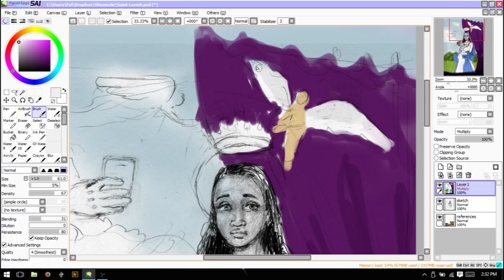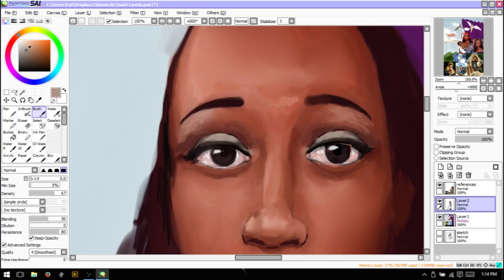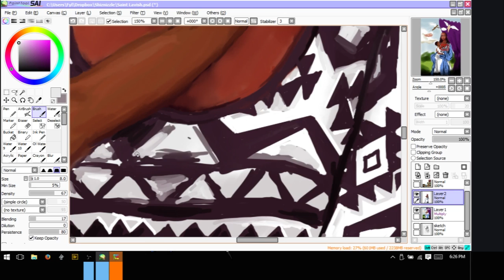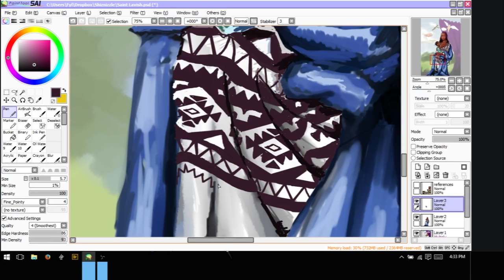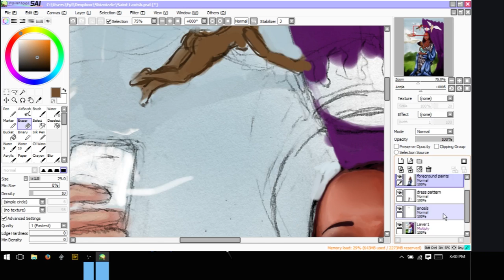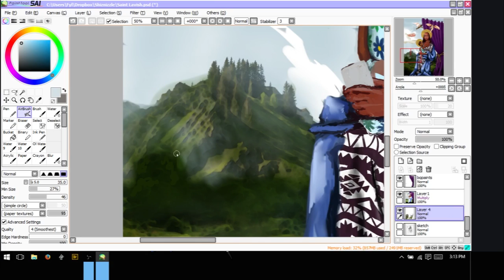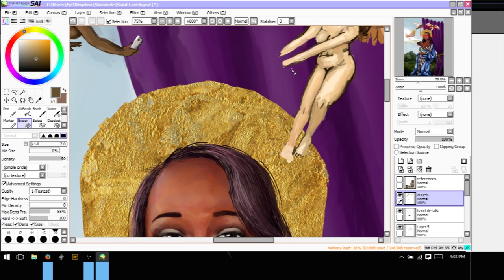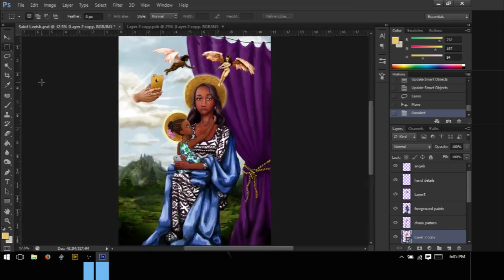Saint Diamond Time Lapse